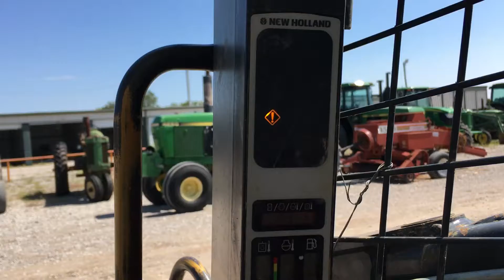NEW HOLLAND L230 For Sale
Title: NEW HOLLAND L230 For Sale

Category: Wheel